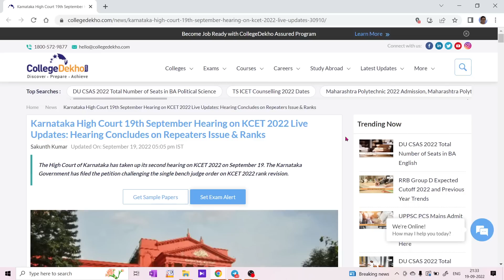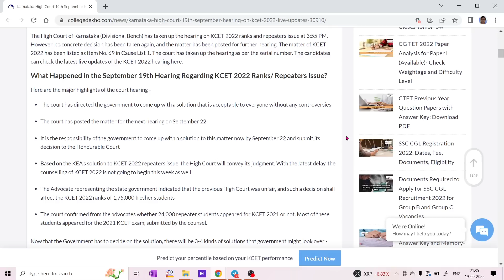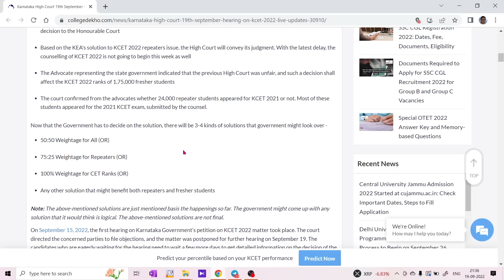HIGH COURT DECISION ABOUT KCET RANKING CASE...??? FURTHER DELAY IN COUNSELLING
1. COORDINATION COMPOUNDS L-1  CLASS 12 NEET | CHEMTONICS # 3 | |JEE|CET| SYNOPSIS FOR NEET, JEE AND KCET

3. How to see HYBRIDISATION OF ANY central element. Very important concept for CET, NEET AND JEE EXAMS

5. ALCOHOLS, PHENOLS AND ETHERS I CLASS 12 I II PUC I SUPER 10 SERIES I KCET AND NEET I previous year PAPER SOLVED